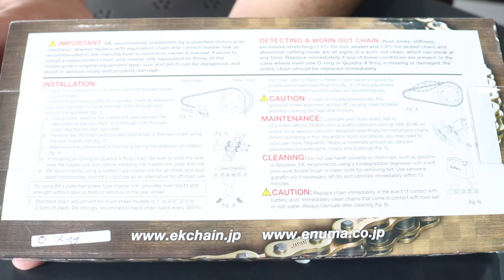Rantai EK Chain Original Japan Supergold O-Ring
Also available:
Bukalapak (isle motoland)
Shopee (isle motoland)
Tokopedia (candi motor)
Kindly reach our staff for moto upgrade,
Line: @islemotoland
Or call our hotline if there is something urgent happens:
Workshop spot:
Jl. KS. Tubun No. 82B, Kober, Purwokerto Barat-Indonesia, or type "isle motoland" on your maps